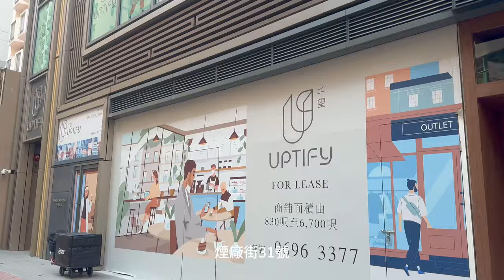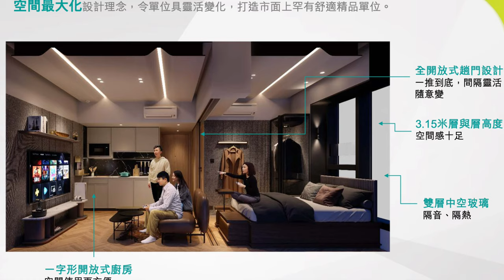納米樓減價戰 旺角千望 319尺型格一房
千望由遠洋發展
位於旺角煙廠街
提供83個單位